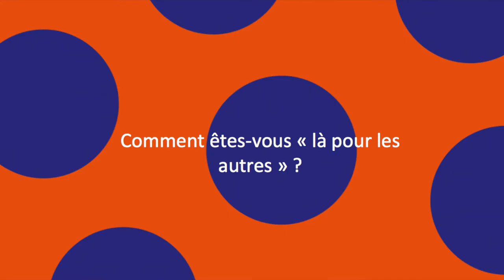lapourtoi - interview de Liliane Maury Pasquier, Conseillère aux Etats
"Si on en parle, on est plus forts ensemble".
Liliane Maury Pasquier, Conseillère aux Etats du Canton de Genève, s'exprime sur la prévention.